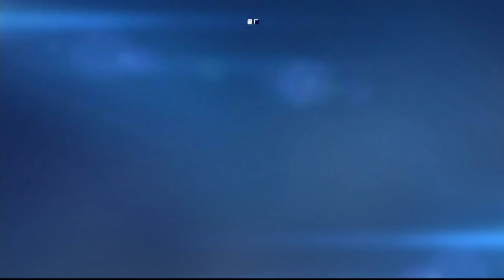2 Face Charges in 2014 Murder of Brooklyn Jewish Businessman Menachem Stark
BROOKLYN - Police say two men are now facing charges in the 2014 murder of a Brooklyn businessman and father.

Menachem Stark, 39, who owned real estate in Williamsburg, was killed on Jan. 2,  2014 as he was leaving his office on Rutledge Street.

Police say surveillance video from outside the office shows two men tussling with Stark before throwing him into a Dodge Caravan. They say Stark's body was discovered days later in the dumpster of a Long Island gas station.

Kendel Felix, 26, was found guilty of second-degree murder last month. They say Felix's cousin was hired as a contractor by Stark, and according to his attorney, felt he was not paid fairly for the work he had done.

Police say 28-year-old Kendall Felix and 38-year-old Erskin Felix, the cousins of Kendel, were both arrested on Oct. 20, and are now facing murder and kidnapping charges in the death of Stark.

According to police, both men helped Kendel in Stark's kidnapping and murder, in addition to hindering with the prosecution and tampering with physical evidence.

Kendall will be charged with hindering prosecution and tampering with evidence. Erskin will face the same charges on which his cousin was convicted.

Kendel is expected to be sentenced in court later this month.